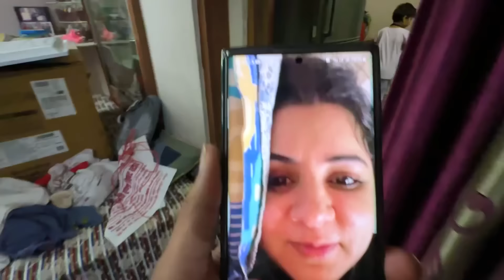काँच टूटा मरते मरते बचा 😳गाड़ी के लिए नई चीज़ आगयी | Sushil Jakhar